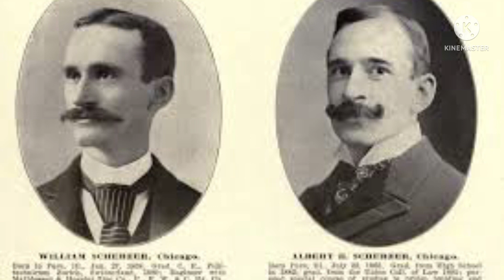India's first vertical lift sea bridge😱😱😱 the new pamban bridge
indianrailways the new pamban bridge#railworld@360#india's first vertical lift sea bridge